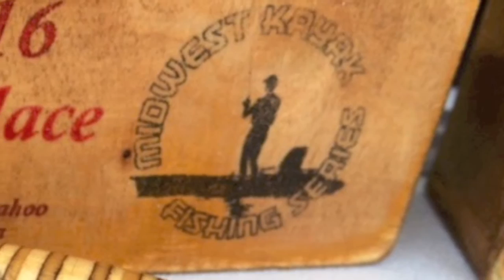MKFS 2016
A highlight video of the 2016 Midwest Kayak Fishing Series Live Event.